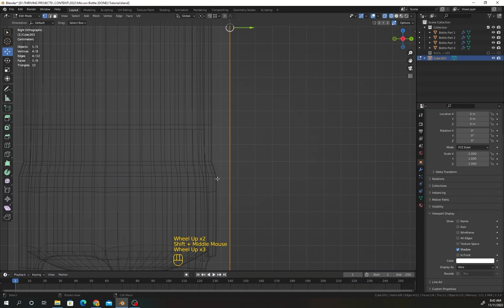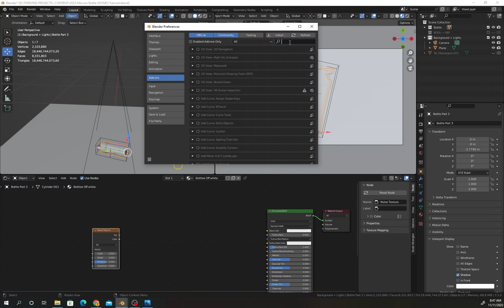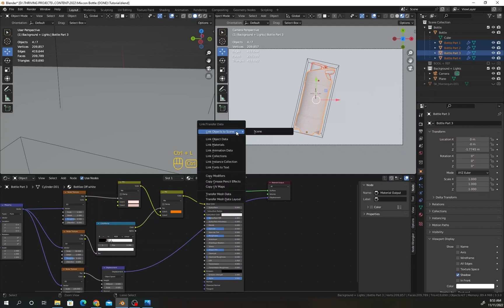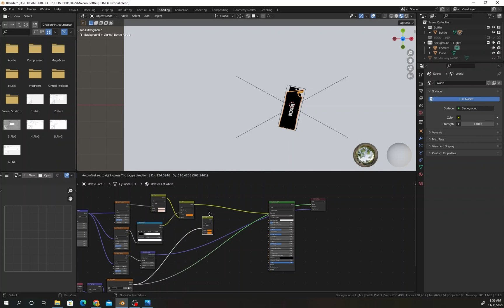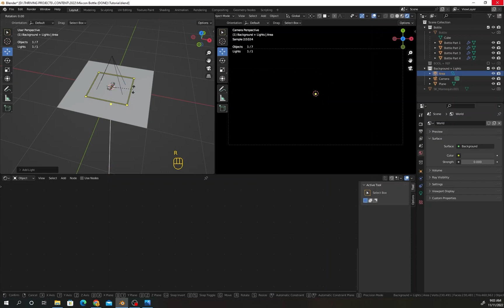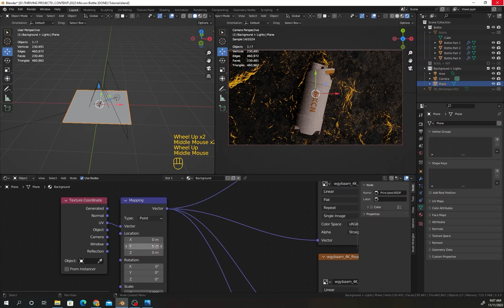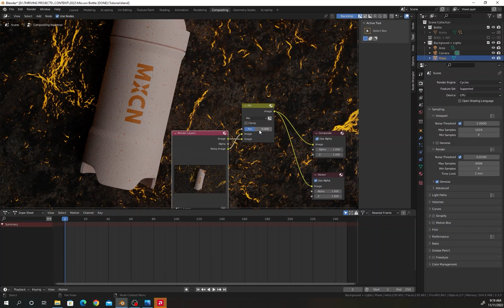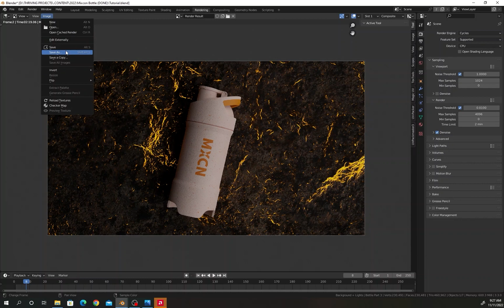Mixcon Bottle - 3D Modeling - Part 2 | Compatible with Blender 3.4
*Mixcon Bottle - 3D Modeling - Part 1*

00:00 - Intro
00:18 - Setting Up The Bottle
02:51 - Setting up Materials
05:48 - Adding Logo
09:23 - Adding Light
12:27 - Start Rendering
16:04 - Final Result